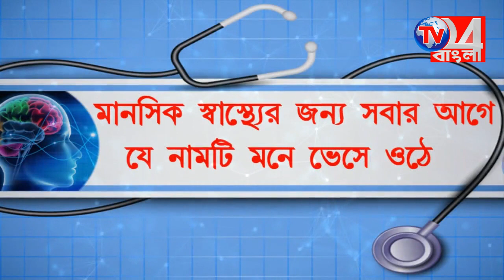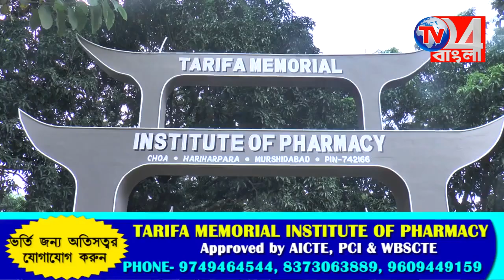নবগ্রামে সাধারন পাঠাগারের নতুন ভবনের উদ্বোধনে মন্ত্রী সিদ্দিকুল্লাহ চৌধুরী